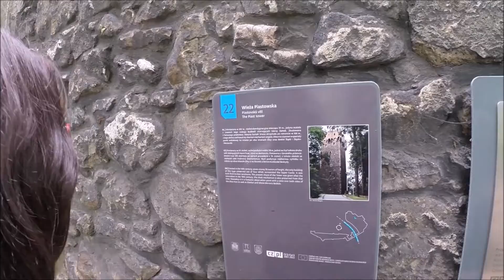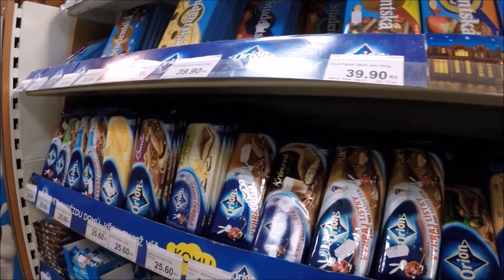Daily vlog z Cieszyna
Wypad do Cieszyna jak najbardziej udany - dziękuje Warjatom które przyszły się z nami spotkać , i do szybkiego następnego  ! :)

~ SNAP : warjatradek

Jeśli tylko chcecie, macie możliwość wysłania do mnie listu/paczki.
Adres (dokładnie to trzeba wpisać na kopercie):
Radosław Kapias
POSTE RESTANTE
ulica Gminna 4
43-516 Zabrzeg